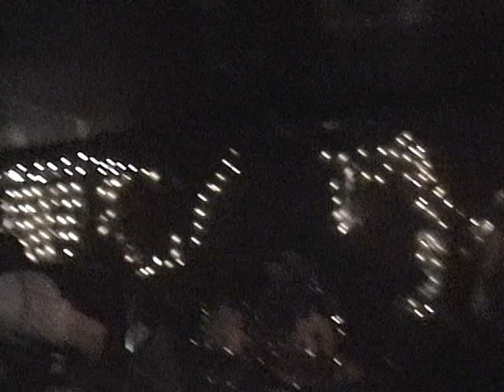Attractive Eighties Women - Bastille Day Bash - Live at Lenny's - July 14, 2006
Recently discovered on a dusty, old hard drive -- the 7th show ever from the greatest band in the history of Atlanta, GA. Recorded live on a sweaty, summer Friday at the legendary OLD Lenny's on Memorial! Shot on gloriously noisy miniDV to replicate the authentic scumminess of the original Lenny's environment. Enjoy the AEW the way they were meant to be seen: barely visible and way too loud!

2:00 - Mama, Get A Mammogram
6:13 - Lightning Bolt
10:00 - Gonna Kill Myself (Because of You)
14:12 - Panic Attack
17:54 - Ignition (Remix) - R. Kelly cover
25:24 - Sonic Reducer - Dead Boys cover
29:20 - She Made My Heart Walk The Plank
37:00 - Mama's On Meth